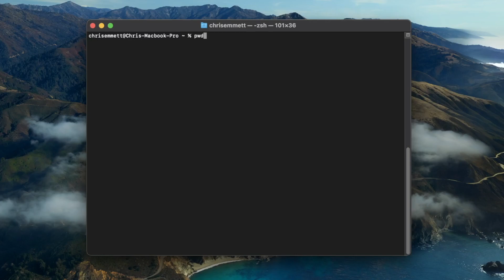Check Current Directory in MacOS Terminal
This video covers how to check the current directory in the MacOS terminal. This can be done by using the 'pwd' command.